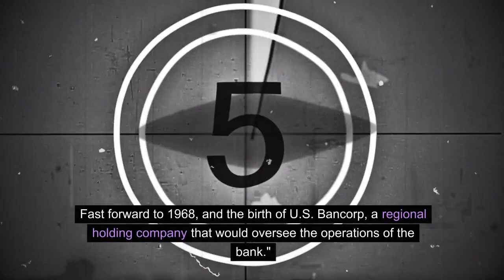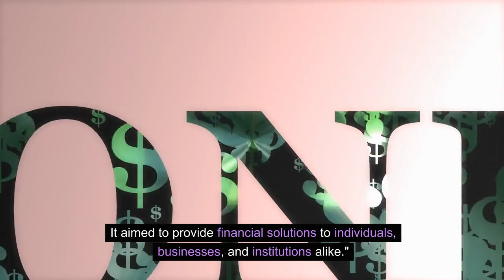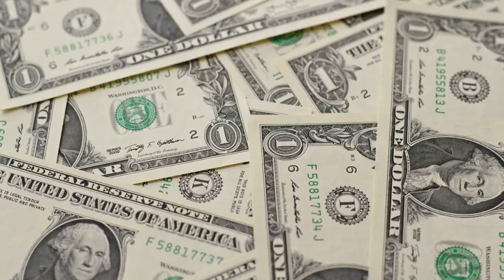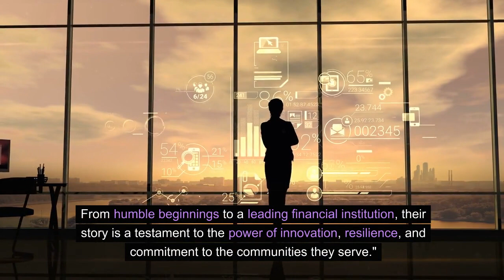U.S. Bank N.A. Innovation and Resilience | Jay Get It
Welcome to our YouTube video where we delve into the captivating story of U.S. Bank N.A. Join us as we explore their incredible journey of innovation and resilience in the ever-evolving U.S. financial landscape. Discover how these institutions have navigated challenges, embraced technological advancements, and remained at the forefront of the industry. Dive into the script and uncover the secrets behind their success. Don't miss out on this fascinating tale of growth, adaptability, and unwavering determination.